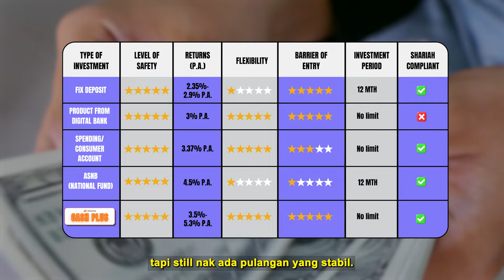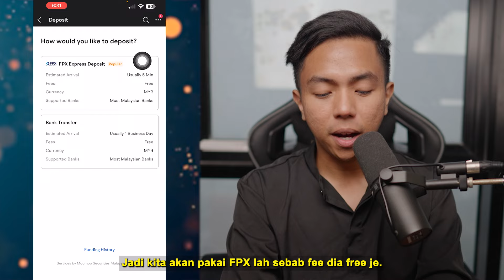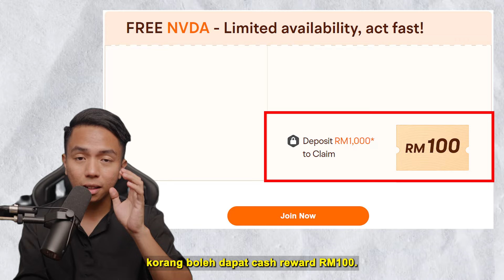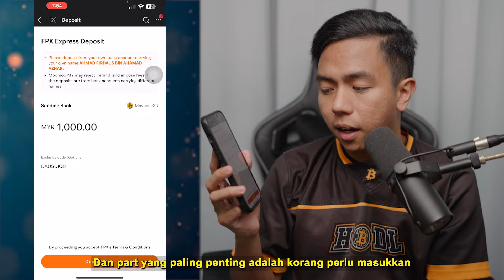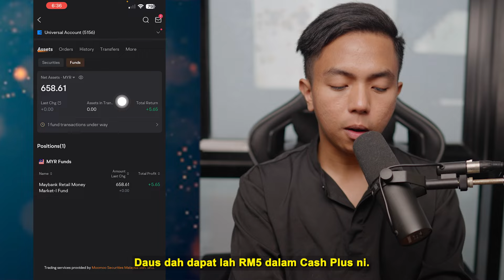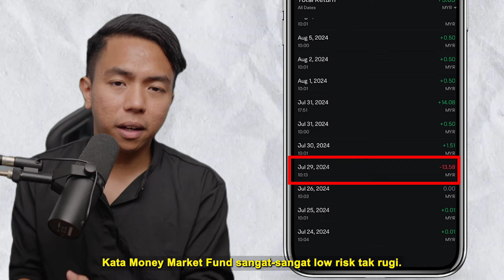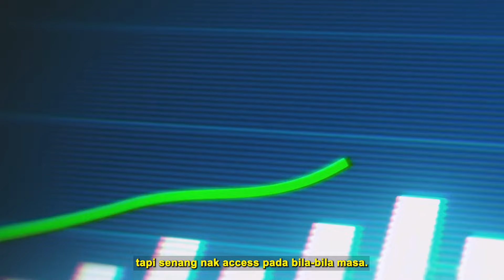Jana Pulangan Harian Guna Cash Plus di Moomoo!! Patuh Syariah Lagi !!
💰 Deposit RM1,000 dan dapatkan RM100 Cash Rewards
🎁 Deposit RM10,000 dan dapatkan fractional shares bernilai RM450!
🎁 Deposit RM30,000 dab dapatkan 1 Saham Nvidia Percuma!

*Tertakluk kepada Terma &Syarat, Semua pandangan yangdinyatakan dalaminiadalah pendapat independen,yang tidak dikongsi.oleh Moomoo Securities
Malaysia Sdn. Bhd.("MoomooMY"). Tiada kandunganhendaklah dianggap sebagainasihat atau cadagangkewangan.Pautan Moomoo MYdisertakan dalam post ini,melalui mana rujukan dibuatdan saya mungkin menerimakomisen tertentu. Sila hubungMoomoo MY untuk maklumatlanjut.

Dalam video ni, Daus akan share satu produk menarik daripada Moomoo Malaysia yang korang wajib tahu! 😱 Cash Plus adalah pelaburan low risk yang sesuai untuk korang yang tak suka risiko tinggi, tapi masih nak grow duit korang. Yang paling best, Cash Plus ni patuh syariah, takde hidden fees, dan sangat flexible untuk korang withdraw bila-bila masa. 💼🔥

Nak tahu macam mana korang boleh jana pulangan sehingga 3.5% setahun, dapat RM10 secara percuma dan mungkin dapat saham NVIDIA? Tonton video ni sampai habis dan jangan lepaskan peluang ni! 🚀

Timestamps:
00:00 - Intro: Jana Duit Tanpa Risiko dengan Cash Plus
00:18 - Apa Itu Moomoo Cash Plus?
00:35 - Key Features Moomoo Cash Plus
01:10 - Accessibility & Flexibility (Withdraw Anytime)
01:27 - Zero Fees: Tak Perlu Risau Tentang Fees Tersembunyi
01:44 - Syariah Compliant Option & Low Risk Investment
01:57 - Cara Daftar Moomoo dan Dapatkan RM10 Percuma
02:12 - Langkah-langkah Deposit ke Akaun Moomoo
03:00 - Promosi: Dapat RM100 dengan Deposit RM1,000
03:35 - Promosi Bonus Saham NVIDIA dengan Deposit RM30,000
03:51 - Cara Guna Cash Plus dalam Moomoo
05:39 - Kenapa Cash Plus Sesuai untuk Emergency Fund?
06:55 - Cash Plus vs Fixed Deposit: Flexibility & Returns
07:13 - Kesimpulan: Simpan Duit Secara Bijak dengan Moomoo Cash Plus
07:31 - Akhir Kata: Grab Reward Percuma Sekarang!